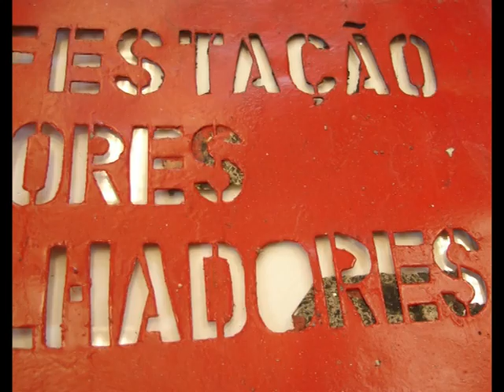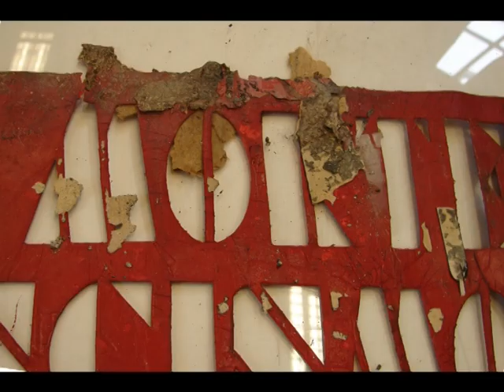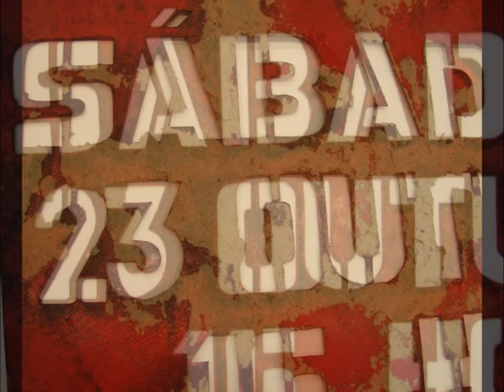Restauro de Stencils - Faculdade de Arquitectura da Universidade do Porto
Restauro pela equipa da 20|21 de Stencils de cartazes do SAAL/Norte, actualmente propriedade do Centro de Documentação FAUP, Faculdade de Arquitectura da Universidade do Porto.

Restoration by the 20|21 team of stencils from SAAL/Norte poster's, currently property of the FAUP's Documentation Center, Architecture Faculty of University of Porto.